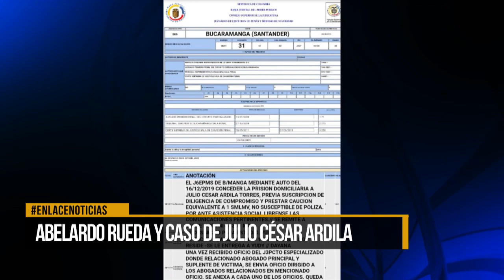Abelardo Ruedo y caso de Julio César Ardila